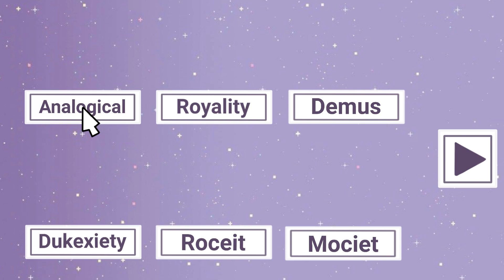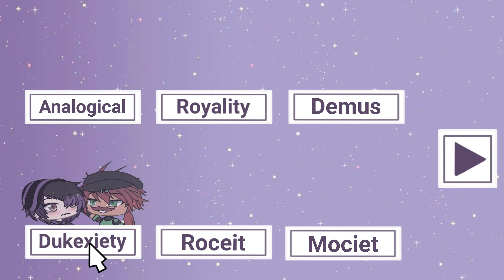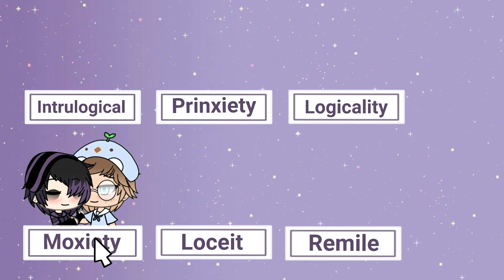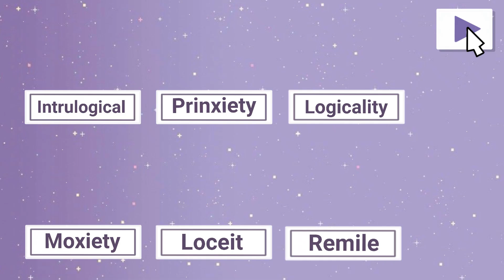Collection of Skits | Sanders Sides | Gacha Life | Gay | (Ships in description)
Sorry, some are longer and some are shorter... I didn't do it on purpose T^T

⭐ Ships:
Analogical 0:06
Roceit 1:27
Royalty 2:27
Dukexiety 4:00
Moceit 4:50
Demus 5:56
Intrulogical 7:11
Moxiety 8:53
Prinxiety 11:08